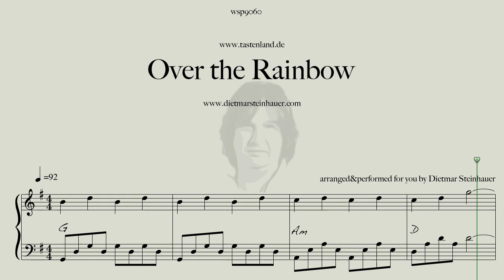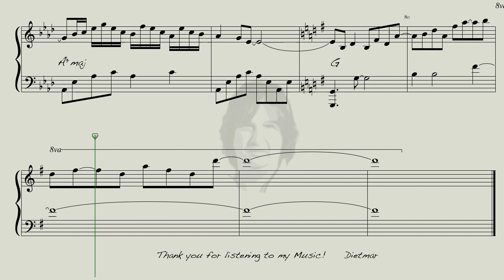Over the Rainbow - Easy Piano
Here is "Over the Rainbow" for you, the Easy Piano Version of the Eva Cassidy Arrangement of the Song.